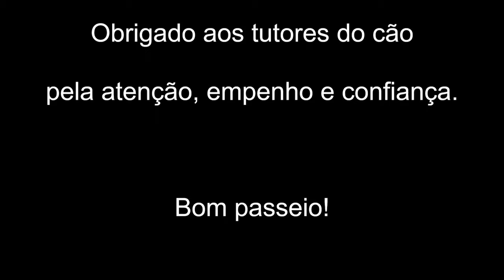Agressividade com estranhos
Neste vídeo eu mostro como adaptar e treinar um cão agressivo com estranhos para passear na rua com segurança.